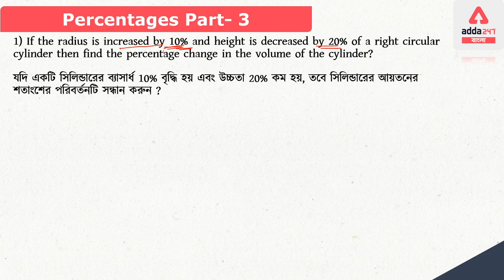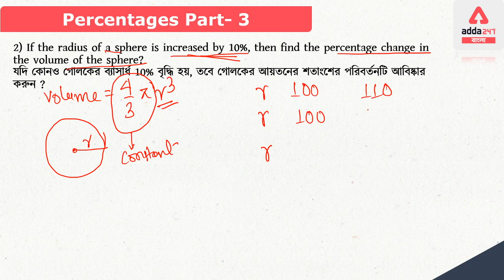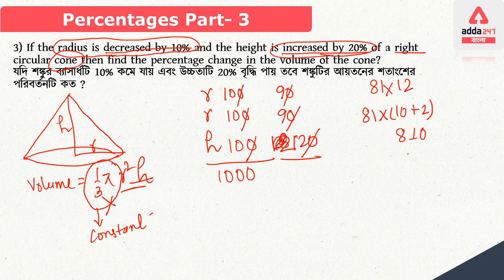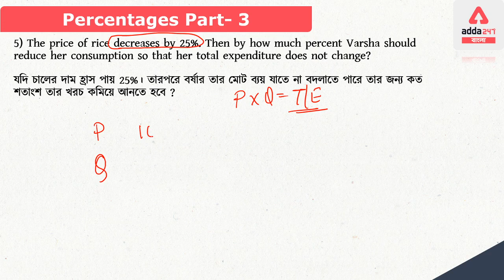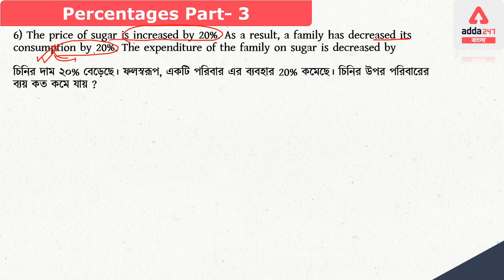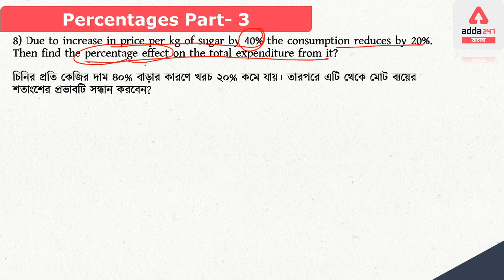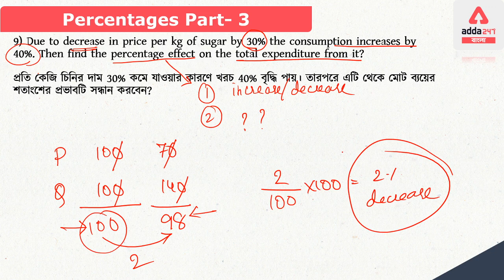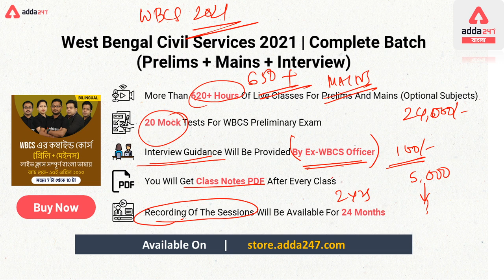WBCS Math | WBCS Previous years maths | WBCS Prelims Math | Smart Maths | WBCS Mains Maths